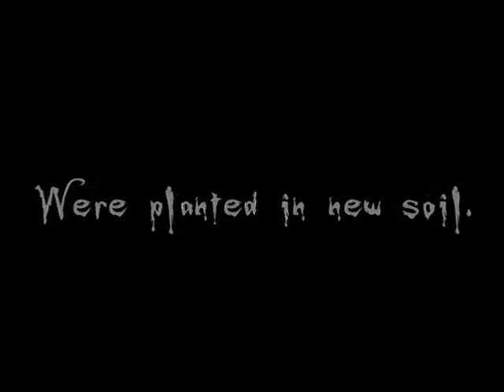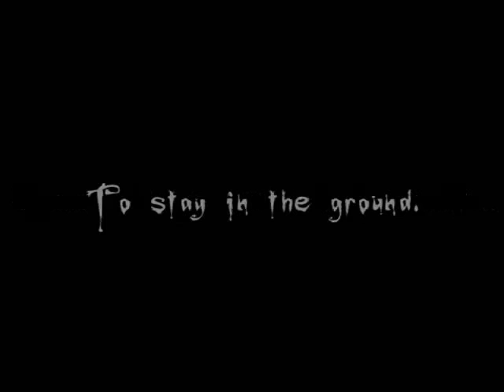House Bloodthorn's Resurrection of Rose 2009 Teaser Trailer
HouseBloodthorn's Resurrection of Rose 2009 Teaser Trailer